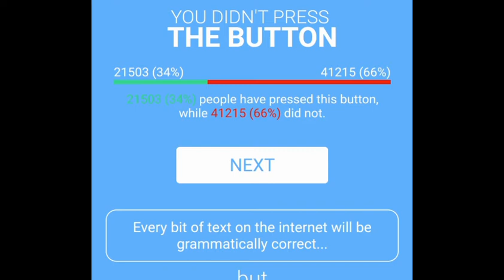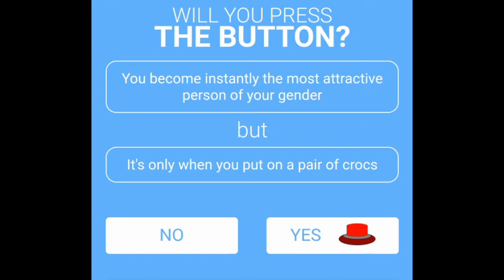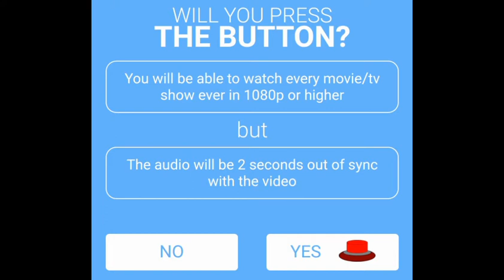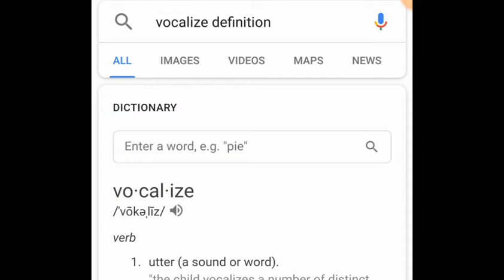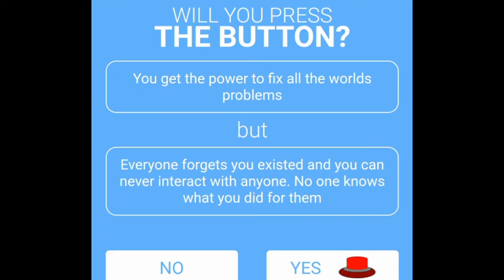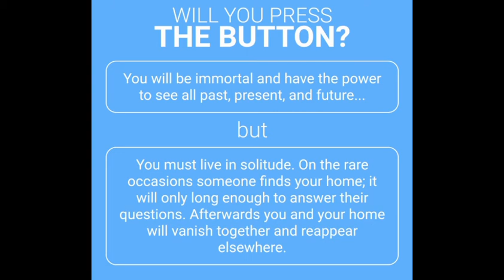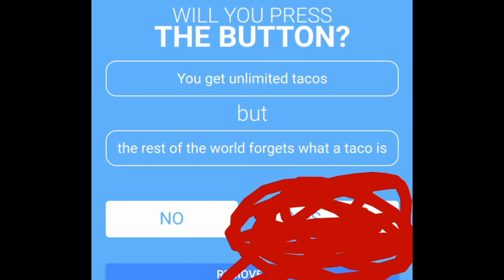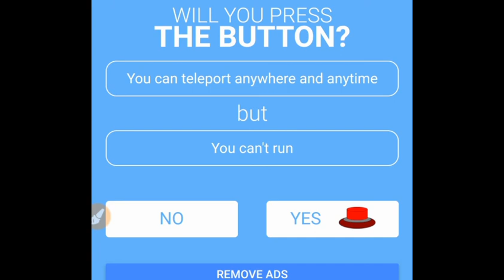Will you press the button?